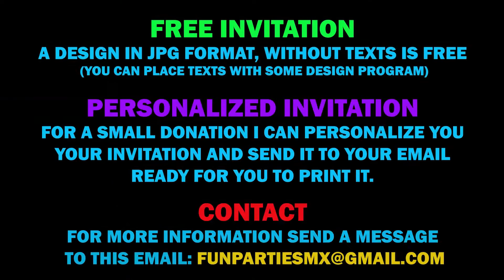BASEBALL PARTY INVITATION PRINTABLE DIGITAL, NEW DESIGN 2021, FREE JPG DESING!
🔥𝐅𝐑𝐄𝐄 𝐈𝐍𝐕𝐈𝐓𝐀𝐓𝐈𝐎𝐍🔥

💌 𝐒𝐇𝐈𝐏𝐏𝐈𝐍𝐆 𝐓𝐈𝐌𝐄 💌
1 to 24 hours, usually within an hour.

🔥 𝐏𝐄𝐑𝐒𝐎𝐍𝐀𝐋𝐈𝐙𝐄𝐃 𝐈𝐍𝐕𝐈𝐓𝐀𝐓𝐈𝐎𝐍 🔥

* Age
* RSVP